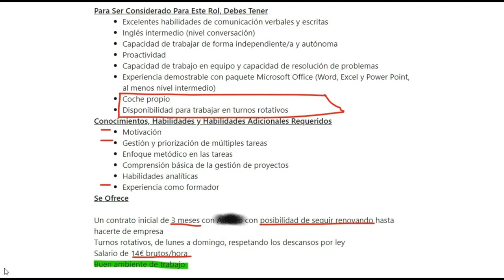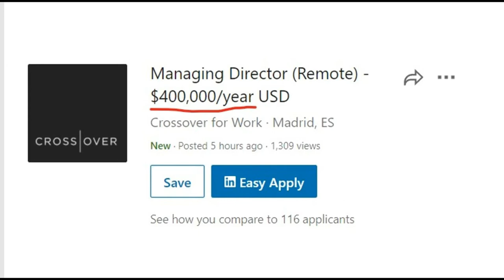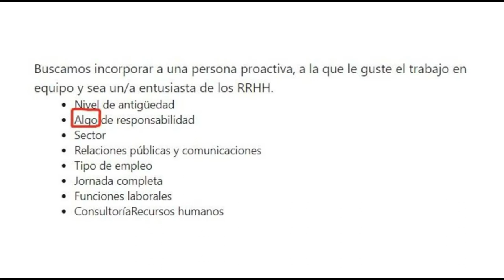Selección eficaz de personas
Selección eficaz de personas para optimizar nuestros tiempos y la imagen pública de nuestra organización.